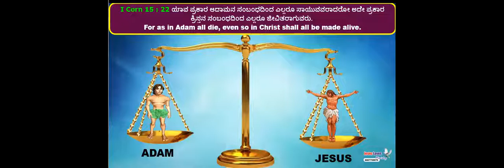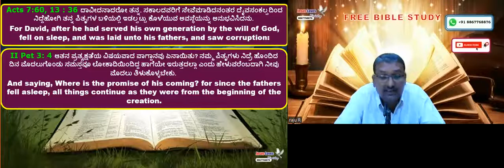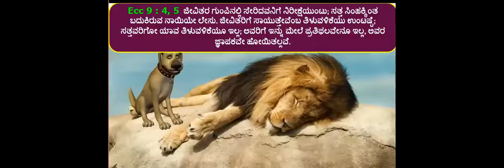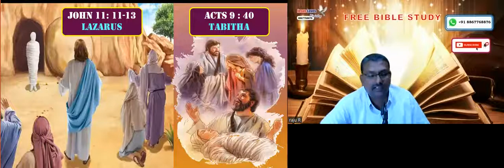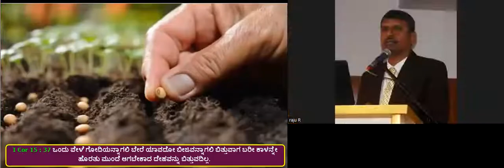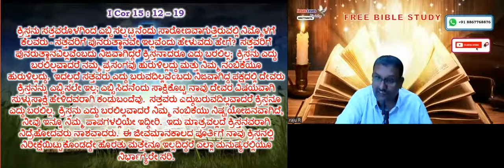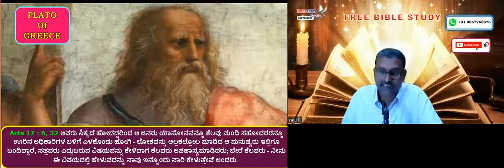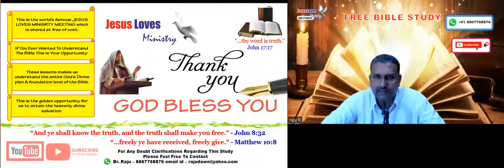Is Soul Immortal - 2 - Free Kannada Bible Study- Br Raju - 8867768876